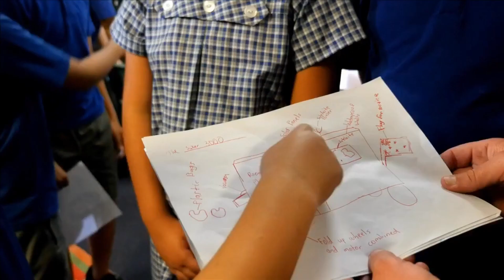Newburyport Documentary Film Festival Filmmaker Interview — “This is Our School”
Welcome to the 17th annual Newburyport Documentary Film Festival. We’re pleased to present a Filmmaker Interview with Iqbal Barkat, director of “This Is Our School.”

 Iqbal's film is a year-long, intimate, and loving study of a primary school in one of Sydney’s most diverse suburbs. At its heart is an exploration of how a community comes together to ethically educate children for the contemporary world.